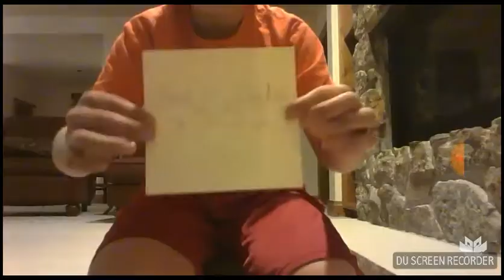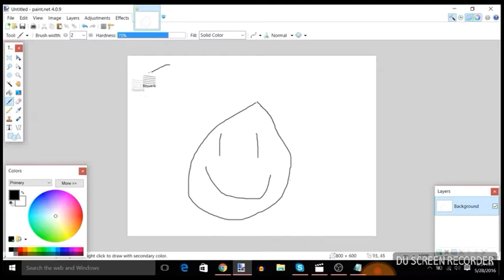People who see this video listen up cringe kids must stop